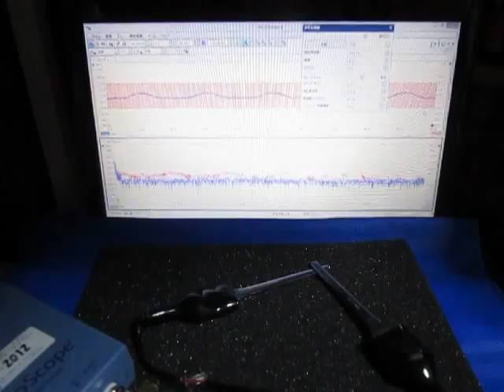超音波実験 Ultrasonic experiment ‹超音波システム研究所 ultrasonic-labo›